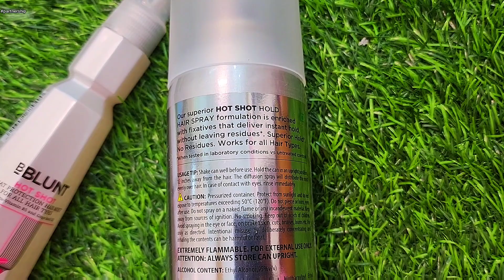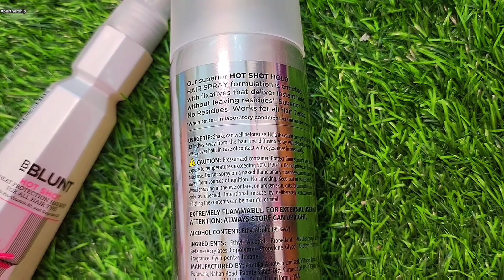How I style my hair without any heat damage | RARA | heat Protection hair mist & hair setting spray